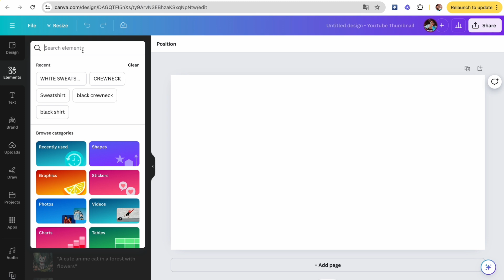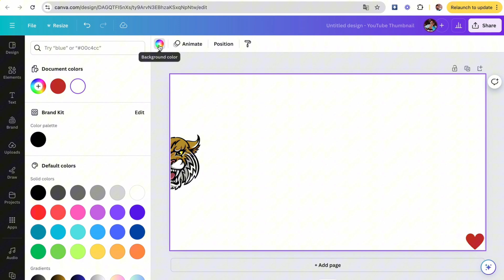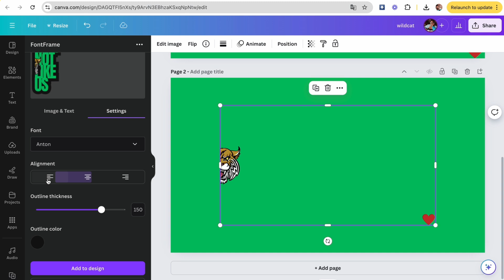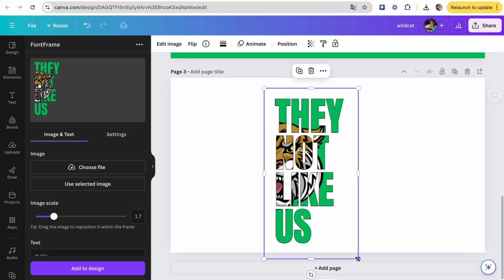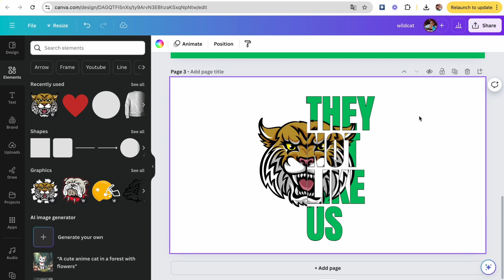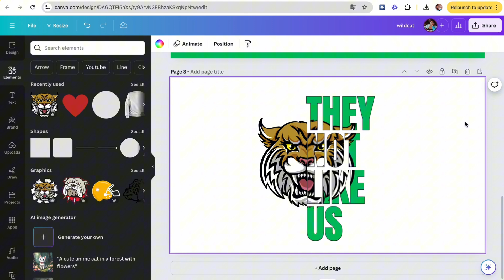Viral They Not Like Us Design in Canva | Split Design in Canva | Face Behind Text in Canva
Here is a super easy step by step Canva tutorial on how to make the viral They Not Like Us design. This Canva design project is beginner friendly and is sure to be a hit in your small business.
✨Want to Learn how to start your own crafting business with Cricut?
☕ Love what I’m creating?
✂️SUPPLIES✂️
Canva

About: Bri Joi-Marie is designing the viral They Not Like us split design using Canva.